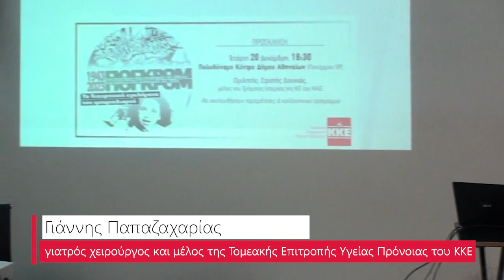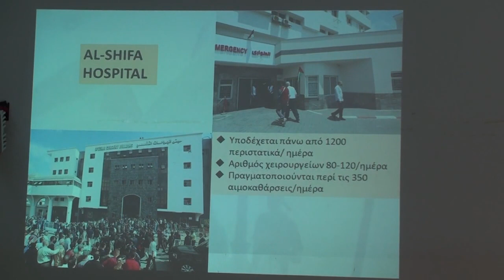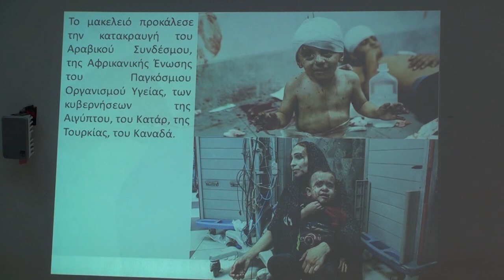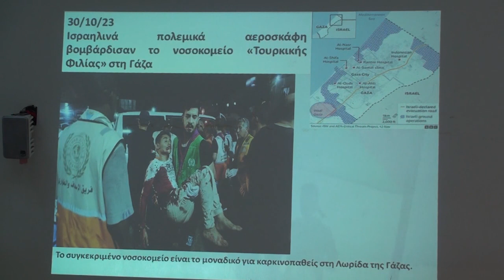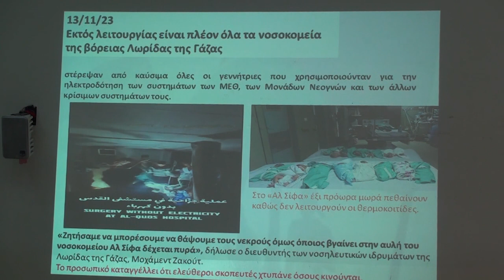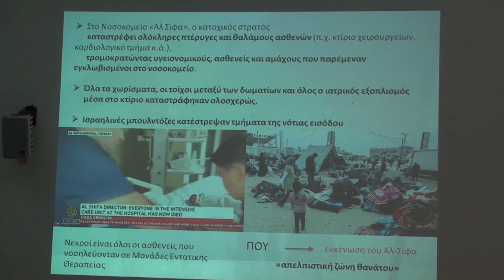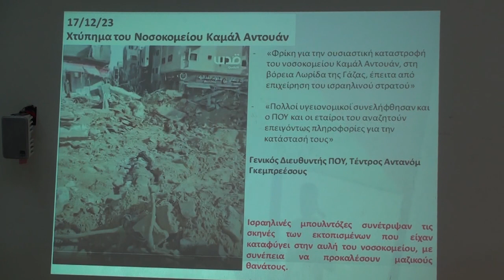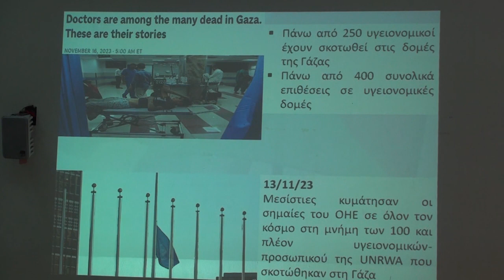Ο Γιάννης Παπαζαχαρίας στην εκδήλωση για τα πογκρόμ αναπήρων στην Αθήνα το 1943